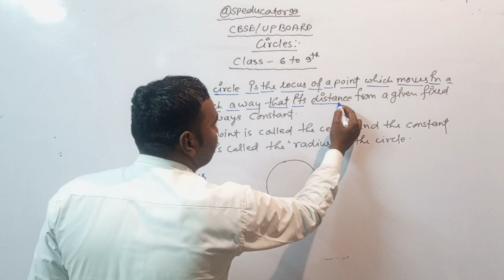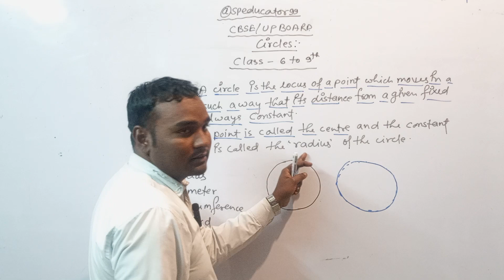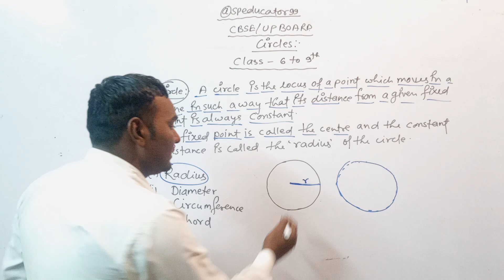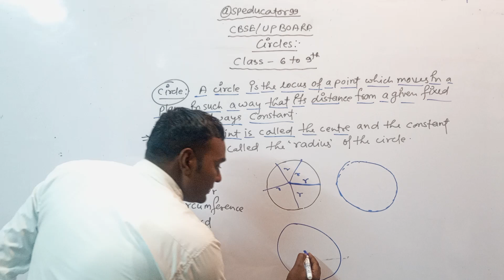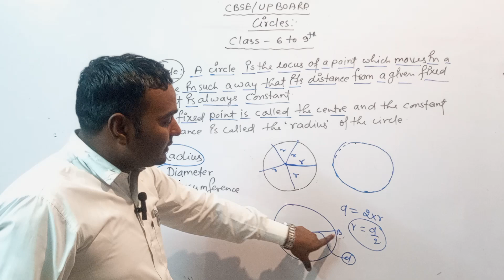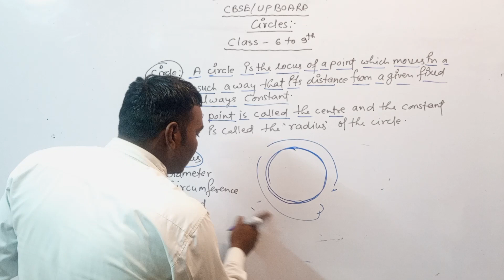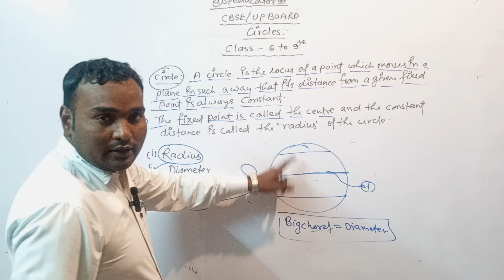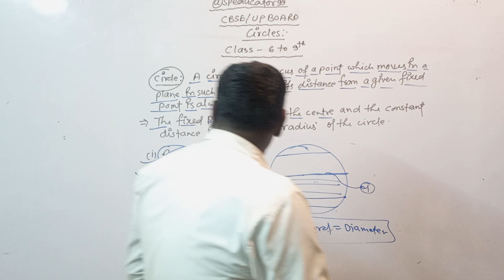Circle theory @##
Circle theory ## most important @